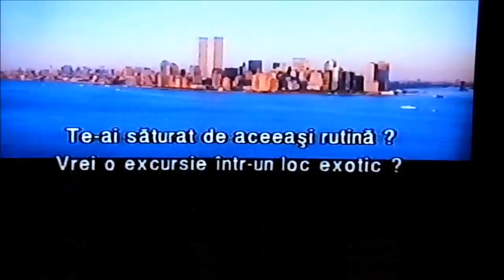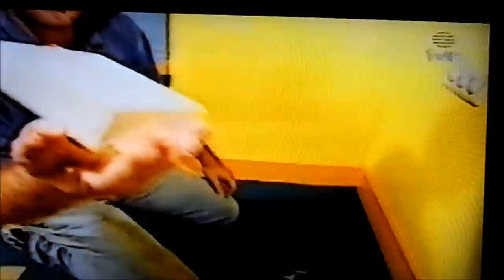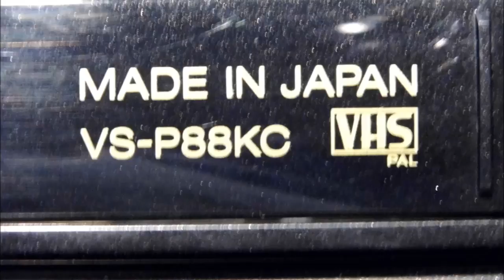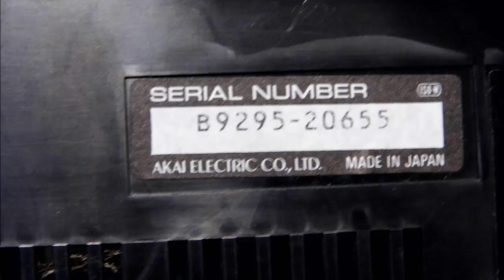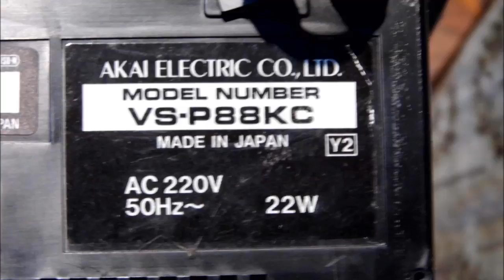VHS Video Player AKAI VS P88 testing and mechanism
Hi guys ! This Is My latest VCR its a  AKAI VS P88 and it is a good definition VHS Player VCR. In this video i demonstrate the player in operation play and mechanical scheme . This device was made in Japan 1992.